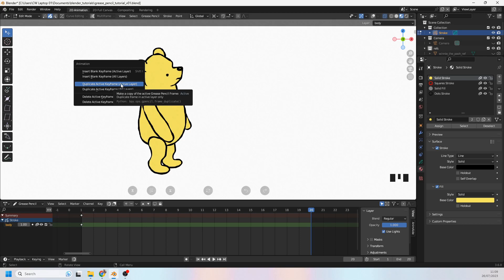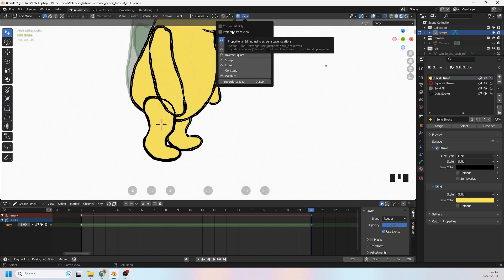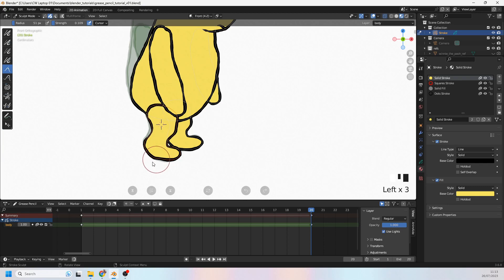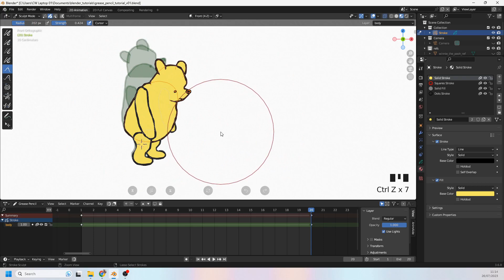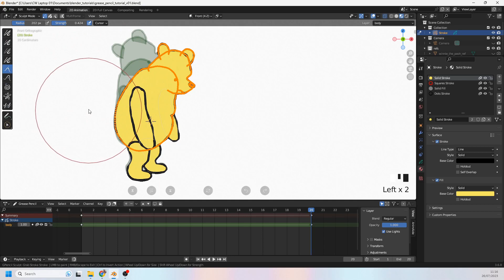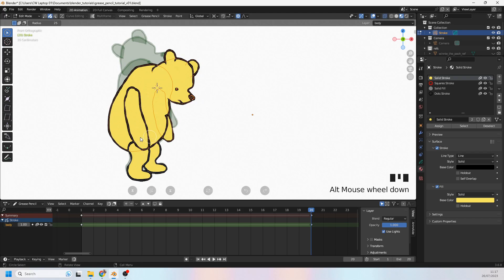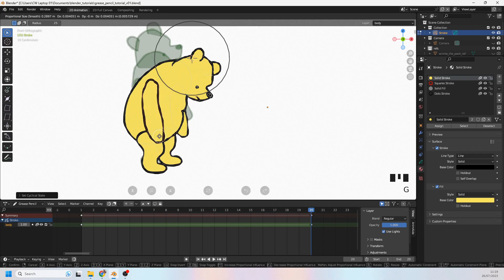Tutorial 04. Creating Key Poses For Animation (Blender Grease Pencil)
In this Blender Grease Pencil animation tutorial, I'll show you how to create the key poses of your animation. We'll use the 3D cursor, sculpt tools, and proportional editing to pose, adjust, and refine the golden keyframes of your animation.

By the end of this tutorial, you'll know how to:

- Use the 3D cursor to position your drawings
- Use sculpt tools to adjust the shape of your drawings
- Use proportional editing to fine-tune your poses